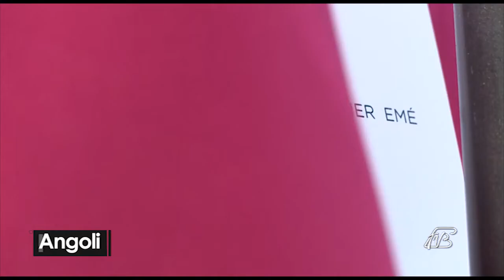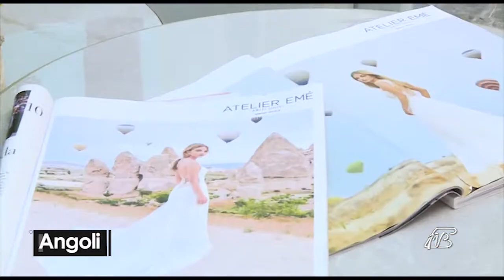ANGOLI 13/11/2018: ATELIER EME' - ELEGANZA PER CERIMONIE, FESTE NATALIZIE E CAPODANNO